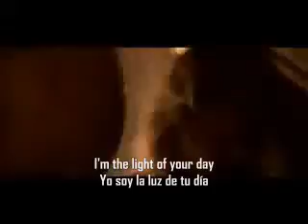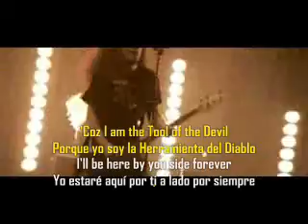Thunderstone Tool of the Devil (traducido y subtitulado)